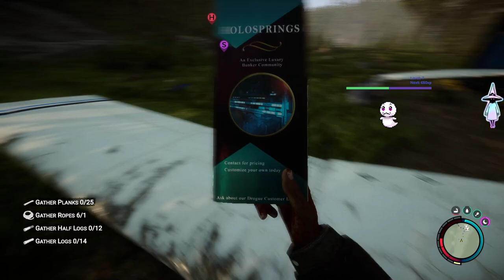Will we Survive or die Pt11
Welcome to "Sons of the Forest" - the highly anticipated sequel to the critically acclaimed survival horror game! In this thrilling adventure, you'll embark on a heart-pounding journey filled with danger, suspense, and the ultimate test of survival.

In "Will We Survive or Die," join us as we dive deep into the haunting world of Sons of the Forest. Witness as we navigate through treacherous environments, battling against terrifying creatures that lurk in the shadows. Our team of skilled gamers will face countless challenges, forcing us to make split-second decisions that can mean the difference between life and death.

Experience the stunning visuals and immersive gameplay that have made Sons of the Forest a highly sought-after title. From dense forests to mysterious underground caverns, every step brings us closer to uncovering the dark secrets that lie within. Will we find answers or fall victim to the horrors that await?

With an arsenal of weapons, crafting abilities, and teamwork, we'll strive to overcome the relentless adversaries that stand in our way. We'll uncover hidden clues, solve intricate puzzles, and face the consequences of our choices as we uncover the truth behind this enigmatic world.

Join us on this thrilling ride as we push the limits of our survival skills and unravel the mysteries that await us in Sons of the Forest. Brace yourself for an adrenaline-fueled adventure that will keep you on the edge of your seat.

Don't miss out on this epic journey. "Will We Survive or Die" in Sons of the Forest? Let's find out together!

Game: Sons of the Forest
Title: Will We Survive or Die